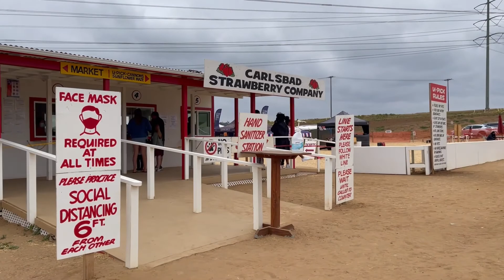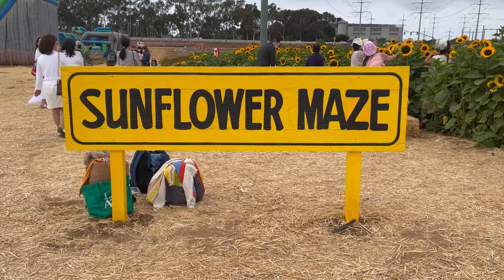Beautiful Sunflower Maze in Carlsbad - 2021